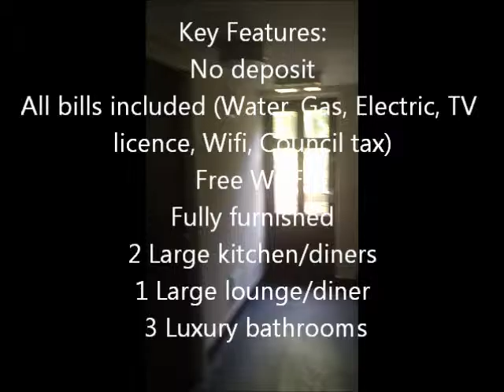25 Fairfield Crescent, L6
Estate agent in Manchester, stockport & Bolton.

Letting agent in Manchester, Stockport & Bolton.